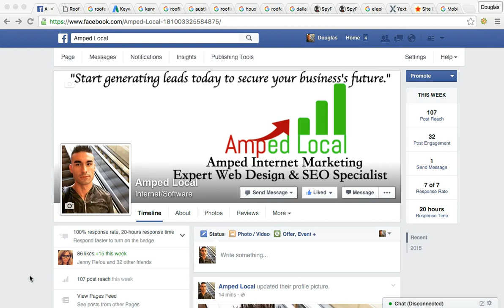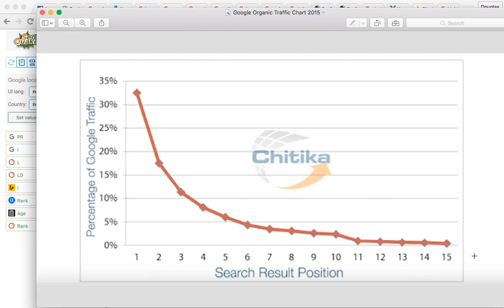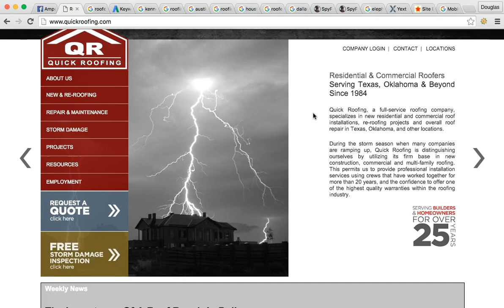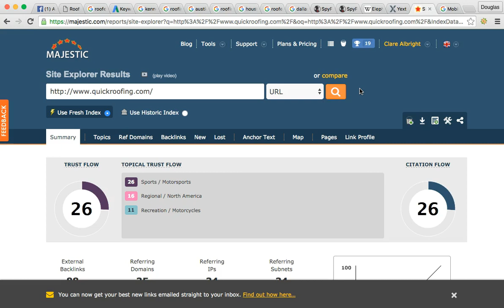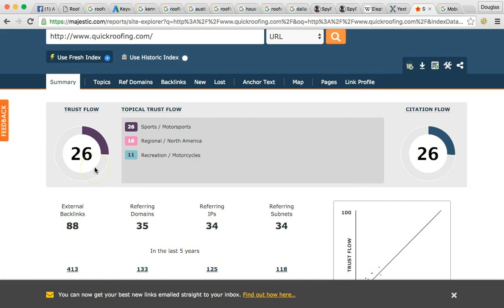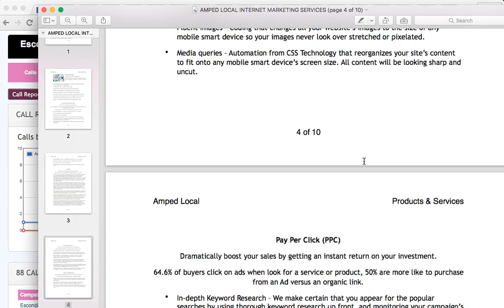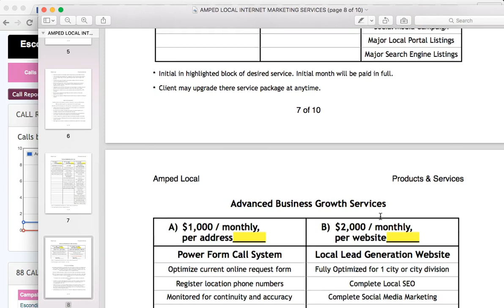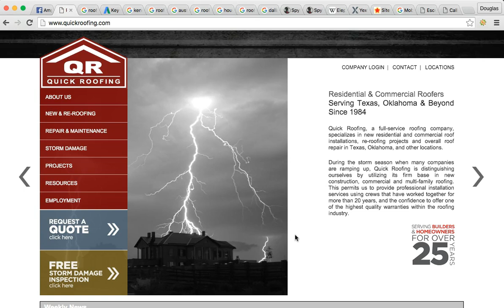#1 SEO Coronado, San Diego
Amped Local is an Internet Marketing Agency in Coronado, San Diego. Our SEO Agency trusted experts in SEO services, Local Marketing, AdWords Management, Facebook Ads, Local SEO, and Digital Marketing. We would love to help your business expand and increase sales. This is a small business marketing agency in San Diego, CA. We are experts in national and global SEO marketing as well.